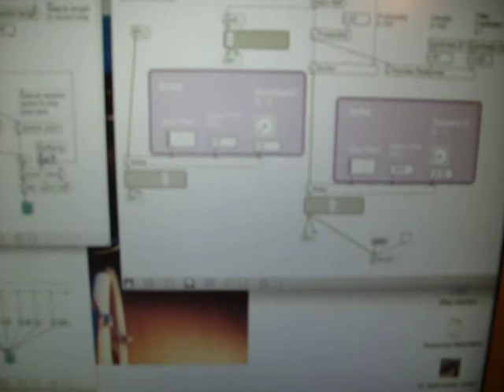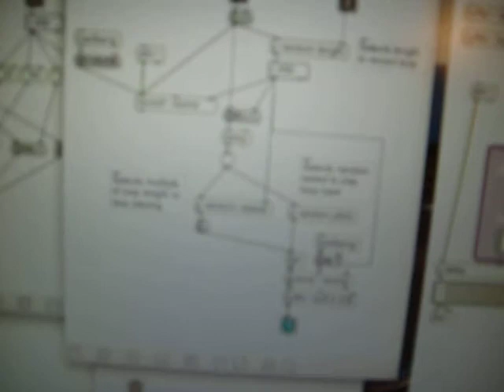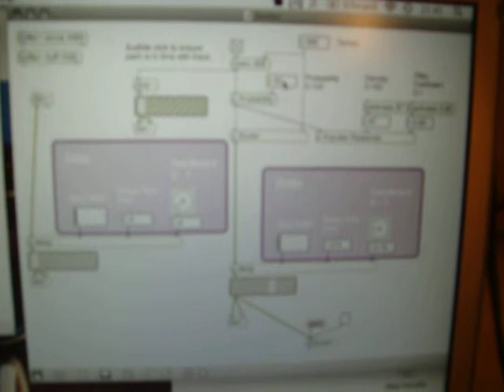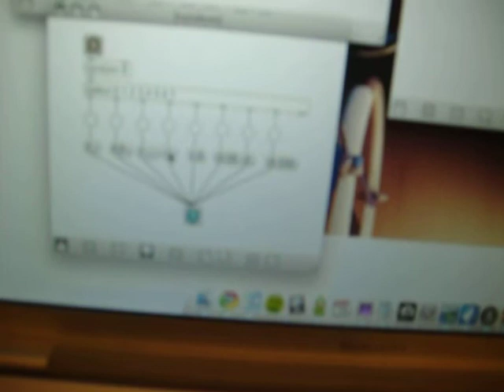Gameboy Stutter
Blurry as hell, but you get the idea...